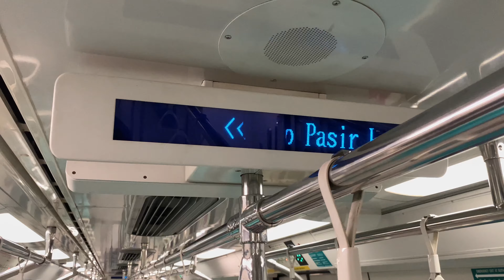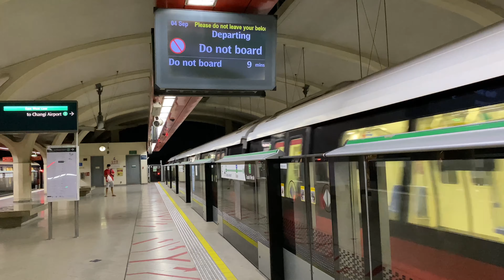[Last CGL Train][SMRT] C151A (507/508) from Changi Airport to Tanah Merah(CHD)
-Train Details
C151A (507/508) (Batch 1)
Build By: Kawasaki Heavy Industries & CSR Qingdao Sifang
Year Build: 2010
Year Entered Service: 2011
Year Refurbished: N/A
Motor: IGBT-VVVF (Fuji Electric)
TRN: 102

Wow, very rare for a C151A to be the last CGL train :)

When taking public transport, please wear a mask, refrain from communicating with others commuters and practice good personal hygiene. Also it is highly recommended to scan the SafeEntry QR code at the MRT stations. Together we can beat COVID-19.

Train service timings and interval will be the same as Pre-Circuit Breaker.

Click on this link for train service changes on the
Sengkang-Punggol LRT

Only the Changi Airport Skytrain service between T1 and T3 will be in operation.

KTM Shuttle Tebrau service has be suspended until further notice.